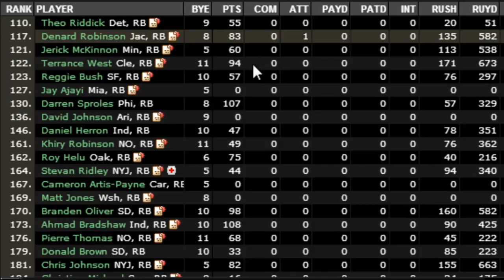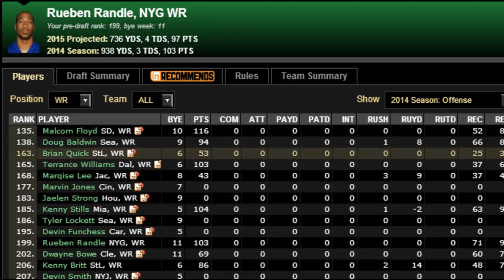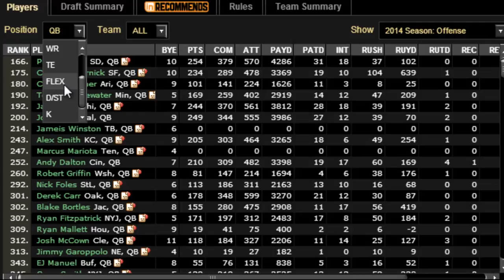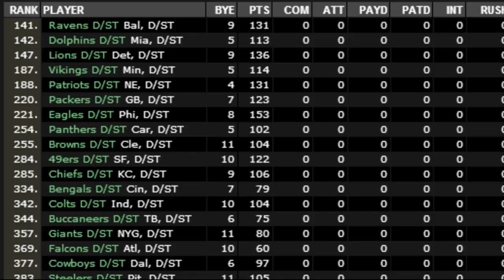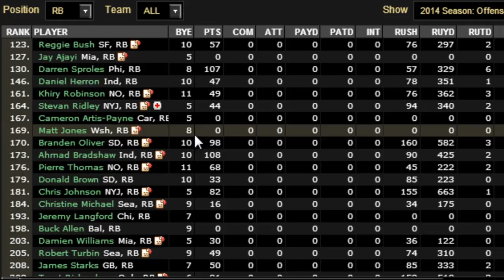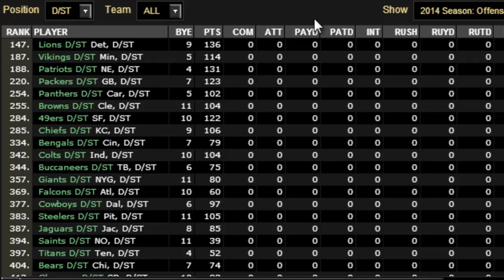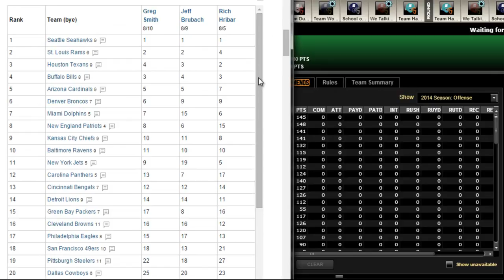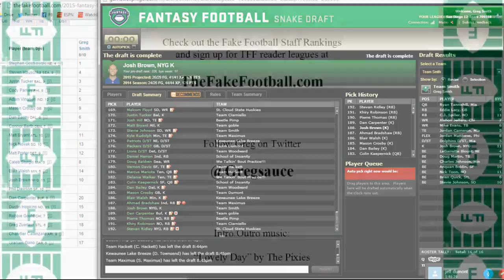2015 TFF Draft Video #1 - Part 5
Greg Smith (@gregsauce) is joined by fellow TheFakeFootball.com contributor Jeff Dumont (@jeffd119) in a 12-team standard league at ESPN.  Part fivecovers Rounds 13-16.